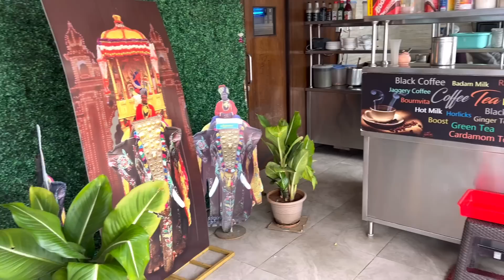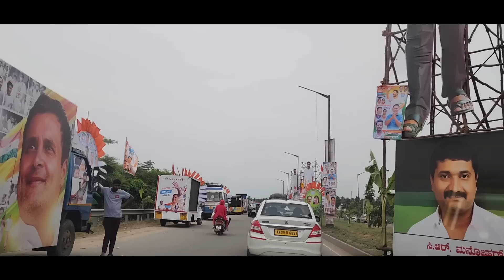ಮೇಲುಕೋಟೆ ಜನ ನೋಡಿ ಹೇಗೆ |ಪುಳಿಯೋಗರೆ ಫೇಮಸ್ | Melukote Yoga NaraSimha & Kalyani |Shooting Point 2022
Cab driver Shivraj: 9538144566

ಬಾಣಂತಿ ಮದ್ದು,ಮೆಂತೆ ಹುಡಿ ಆರ್ಡರ್ ಮಾಡಲು (ದಯವಿಟ್ಟು ಕೇವಲ ಆರ್ಡರ್ ಇದೆ ಆದ್ರೆ ಕಾಲ್ ಮಾಡಿ ): 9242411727

My Lipstick